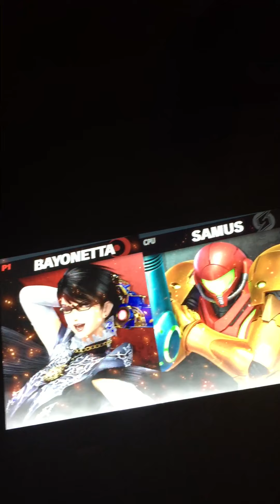Super Smash Bros. Ultimate (Bayonetta vs. Samus)